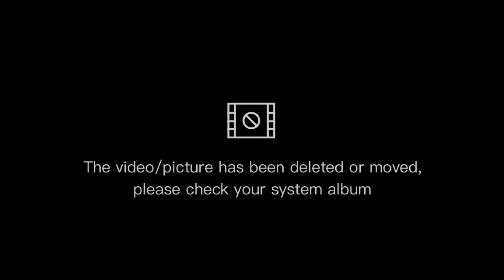Australian Eastern water 🐉🐲 dragon. Sydney suburbs.